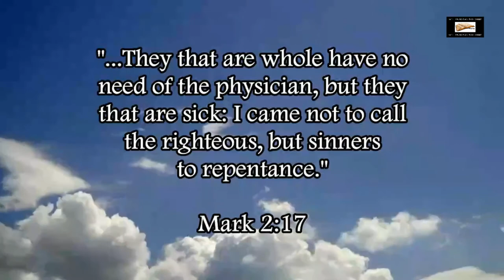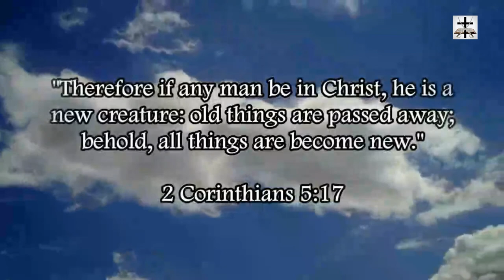Imputed Righteousness In A Nutshell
Our Bitcoin wallet address: 34PsjJaySyAiWyjunD49aitEGTujzhhRKc
Our Ethereum wallet address: 0x232e0c46EFad0E5fef8Bc55f1EC9b070C102858e
Our Litecoin wallet address: MCNSGyVJGL8JvNMsKZoHBH2wkVJKF8T5ac